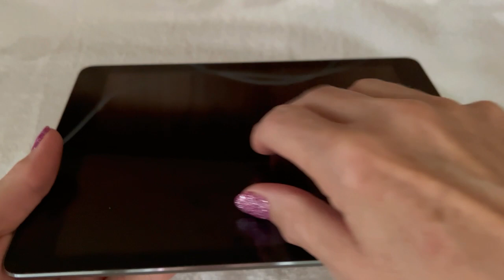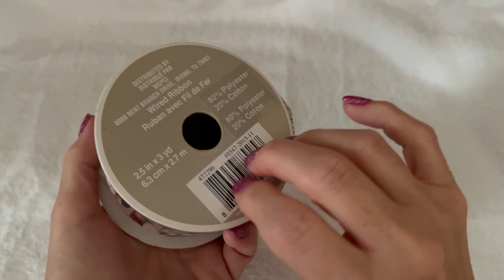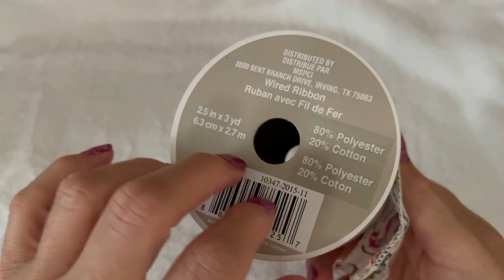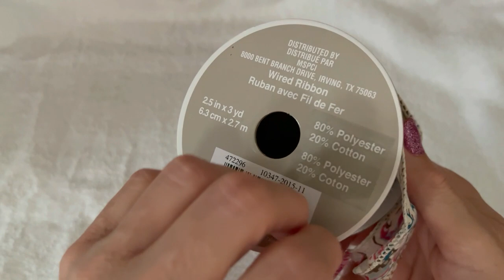RELAXING ASMR Triggers!!! Tapping, Scratching & Brushing !!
So Relaxing .. and lots of triggers and tingles just for YOU!!! The Love and Support of my SuperFam .. is what makes this channel great !  So happy to have u in my life !!  Love u!
❤️Write me @
SuperFly/Christine